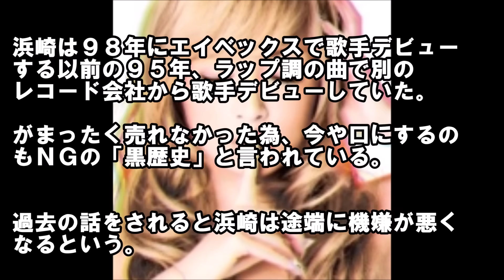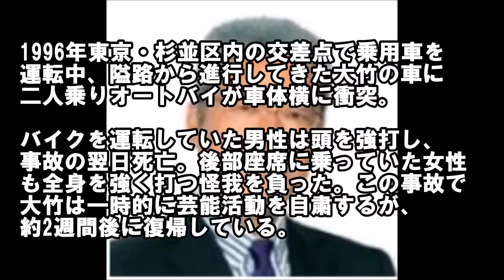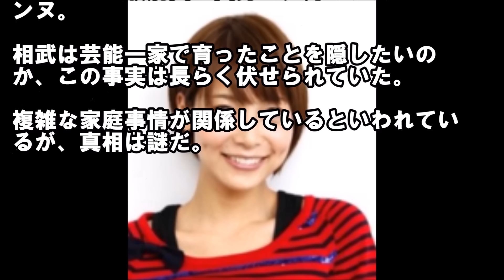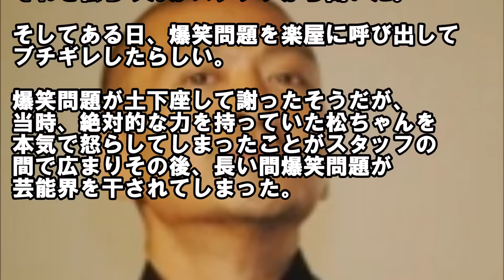芸能界の深い闇・タブーだらけの芸能界！絶対に秘密の極秘裏事情とは？綾瀬はるか,相武紗季,名倉潤,ダウンタウンetc.【芸能おもクロ秘話ニュース】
芸能界には触れてはいけないタブーが多数存在する。そんな禁断の扉を開いてみよう。